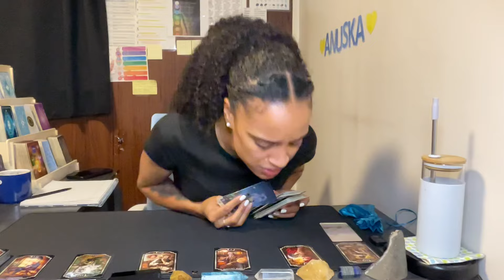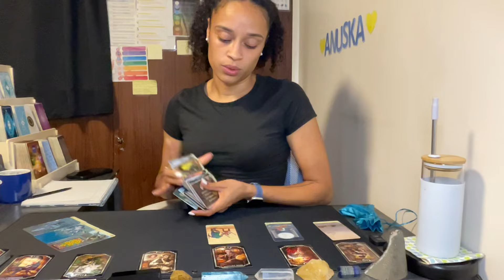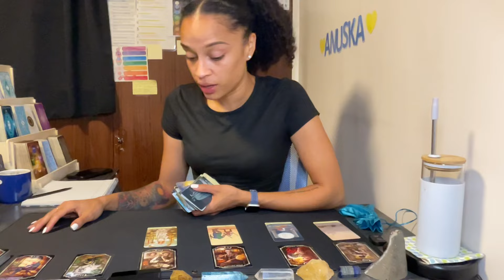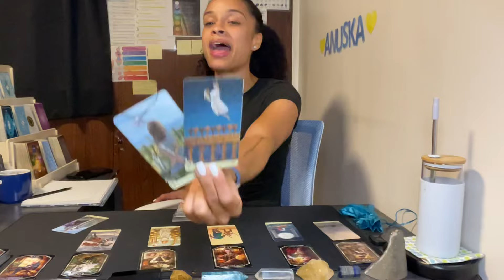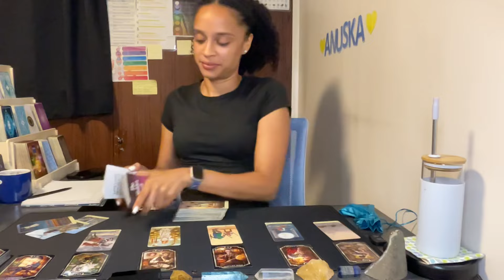Libra ♎️ *❤️IMPORTANT MESSAGES❤️*